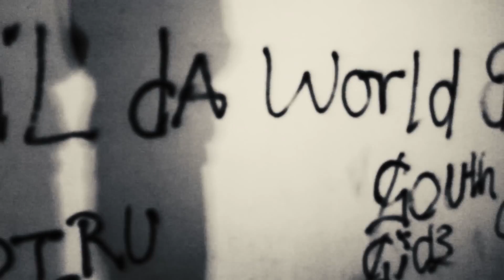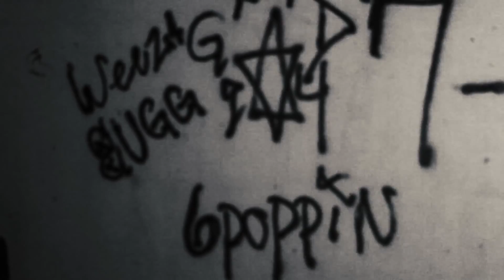Moosieboy - The Breakdown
A Quick Freestyle from Moosieboy
Shot By:Shaudy P. Babay & Dj Yahweh
Edited By: M.B.F.